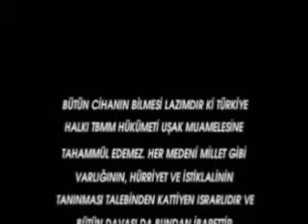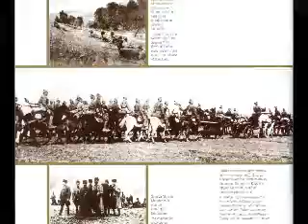TSK Armoni Mızıkası - Sakarya Marşı